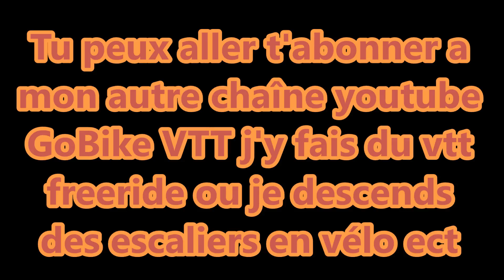Concept de vidéo